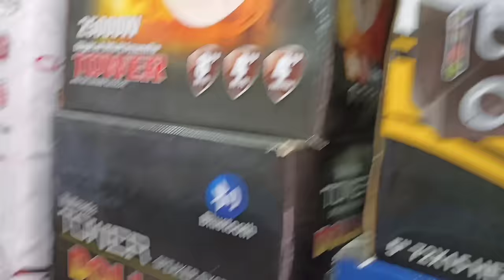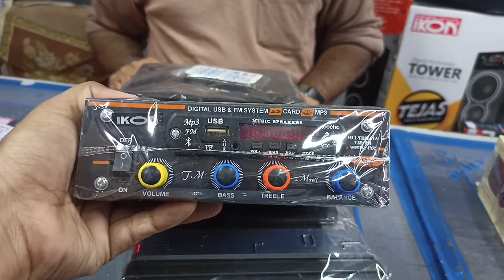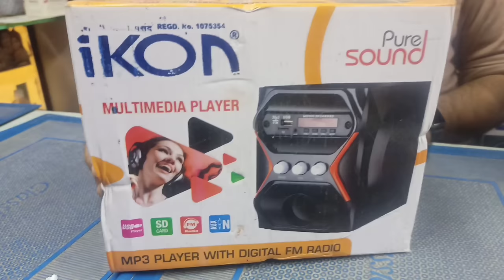All types of amplifiers for car, tractor, truck, tower speaker, dj amplifiers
Shop no.360
Sai Electronics